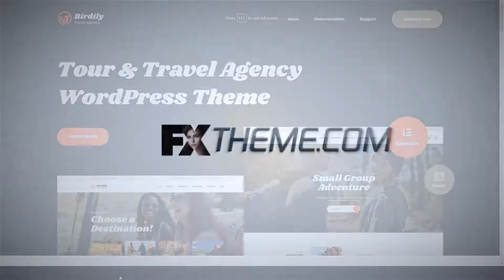Kashii Travel Agency and Tour Booking WordPress Theme tour operator tourism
Compatible With Elementor, Events Calendar, WooCommerce 3.6.x, WooCommerce 3.5.x, WooCommerce 3.4.x, WooCommerce 3.3.x, WooCommerce 3.2.x, WooCommerce 3.1.x, WooCommerce 3.0.x

 Columns 4+

 Layout Responsive

 Tags booking, events, holiday, reservation, resort, shop, store, tour, tour operator, tourism, travel, travel agency, trip, vacation, woocommerce